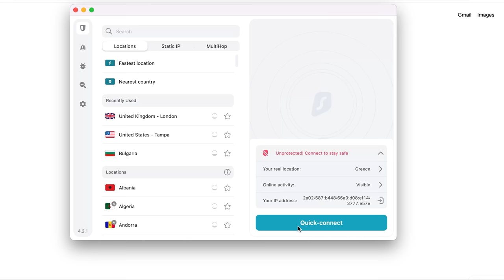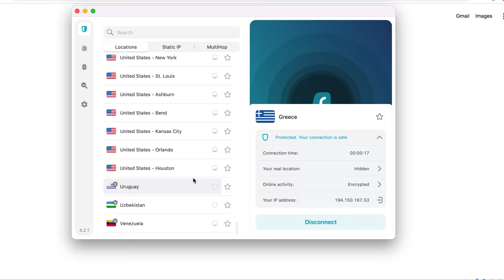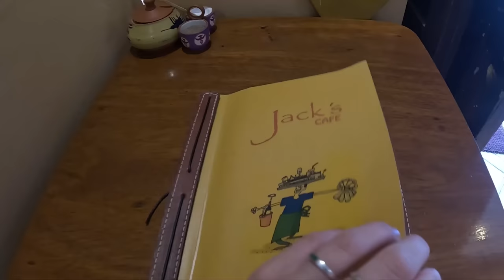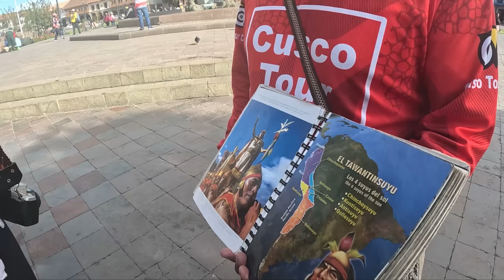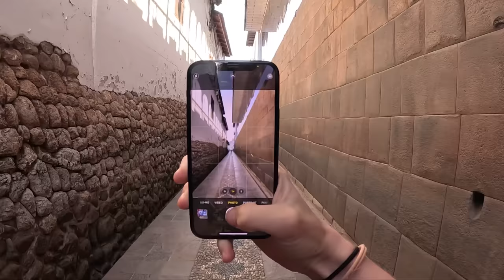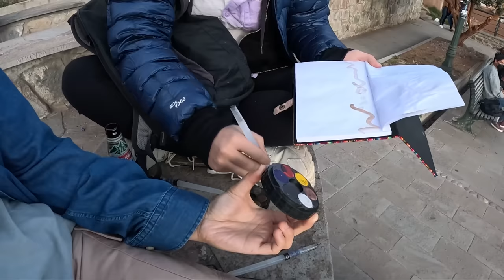Chilling + Working Online in Cusco 🇵🇪 Backpacking Peru Travel Vlog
BACKPACKING PERU 🇵🇪 EPISODE 5 📍 CUSCO
I'm still in Cusco! I absolutely love it here. I think it's a really great city for digital nomads because not only are there loads of things to do in your time off, there is also a countless number of cool cafes and restaurants to get a bit of work done. In this vlog, I visited Avocado Toast & More, Jack's Cafe, Republica Del Pisco, Limbus Restobar and did the free walking tour in the city.